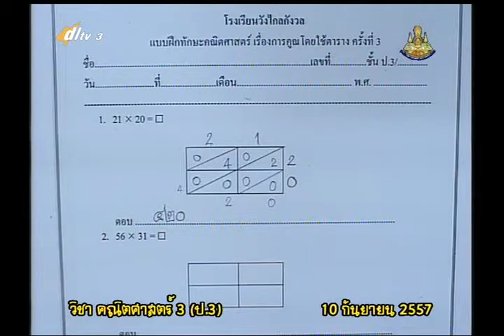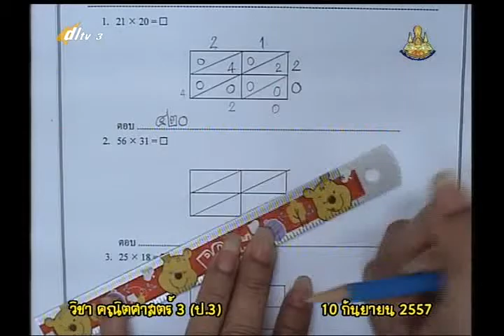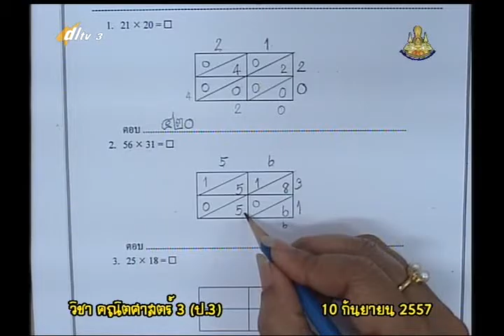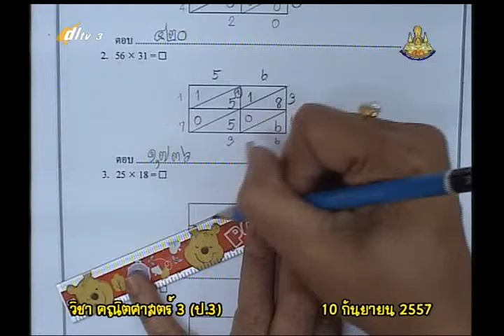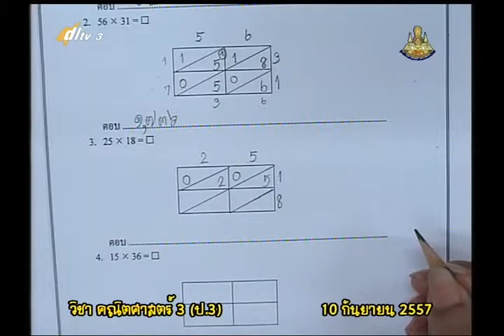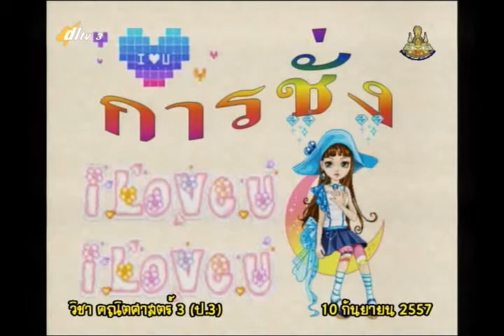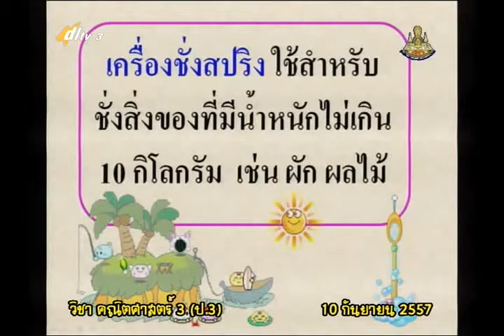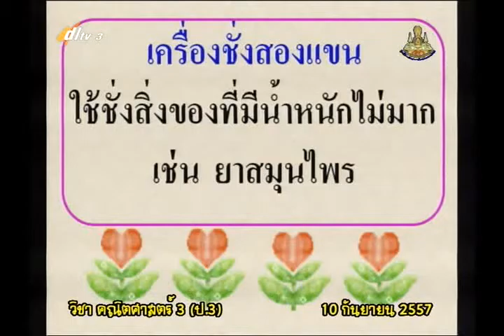078C+3100957+ค+ทดสอบก่อนเรียน การชั่ง+mathp3+dl57t1+w17